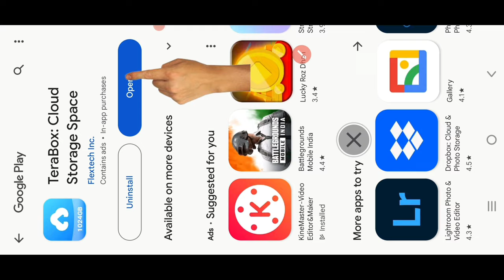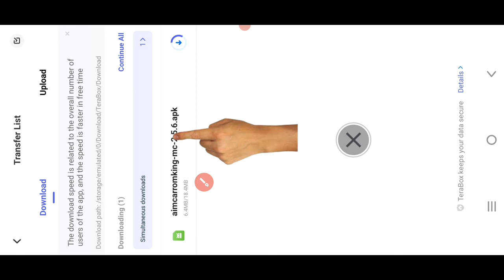8 Ball Pool Cheats 🔥 Guide Line Aim Tool 100% Safe 🛡️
Snake Tool - 8 Ball Pool 6 Line & Autoplay FREE  Cheto 2024

App Link Comment Section 👉👉

How To Download 👉👉    0:37

In this video i teach you how to download free aim guide line tool for 8 ball pool and i also tell you about free 3 line tool for 8 ball pool
aim hide tool for 8 ball pool This tool are anti ban and life time free

Disclamer :
Aim Tool for 8 Ball Pool is a tool app which is intended for practices only. Please don’t use it in any big competitions.